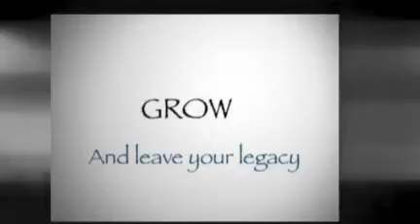Sam Horn, Pop! your way to growth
Solutionz Live! presents
author and marketing expert, Sam Horn author of POP! on our GROWTH segment  Tuesday, April 28th at 11am ET.